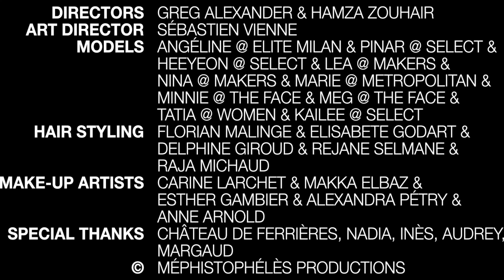ZIAD NAKAD collection couture printemps été spring summer 2022 haute couture Paris Fashion week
fashion show / défilé